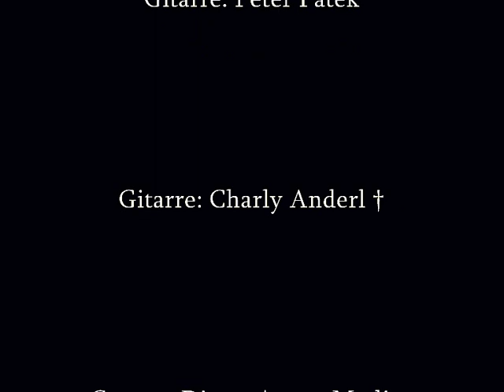DIE LEGIONÄRE (Band) Sein Schatten - Live 1990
MODIGE Nostalgia: Live-Mitschnitt aus dem Jahre 1990, Hoffnung für Afrika - Open Air, Wiener Rathausplatz - mit Jan Trüpper, Thomas Gehrke, Peter Patek, Peter Wagner, Charly Anderl, Dieter Anton Modige.